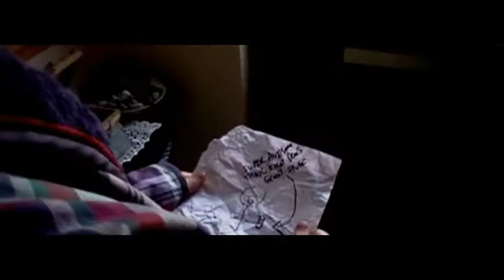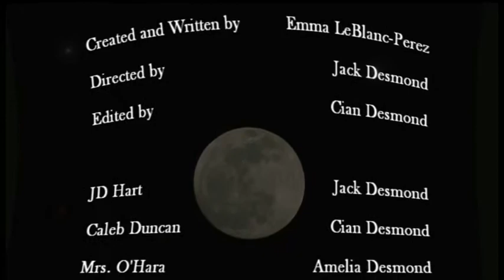Headlong-Episode 5-Fin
The season finale of Headlong. Will JD finally succumb to his inner werewolf? Will Caleb finally meet his arch-nemesis? What will they have for lunch???